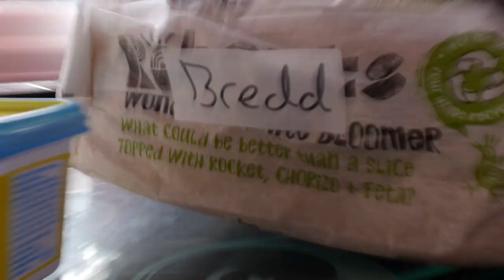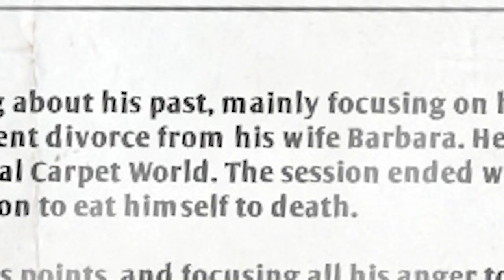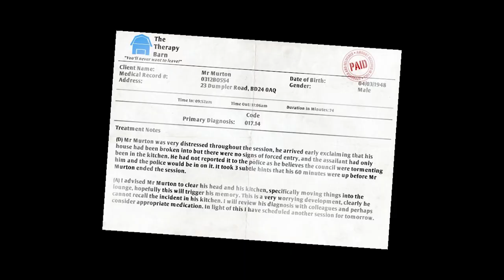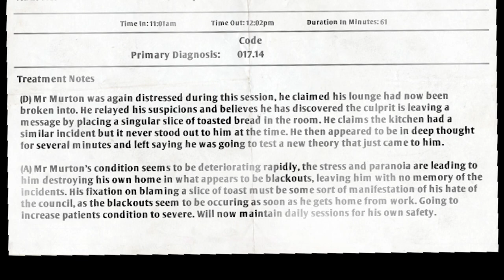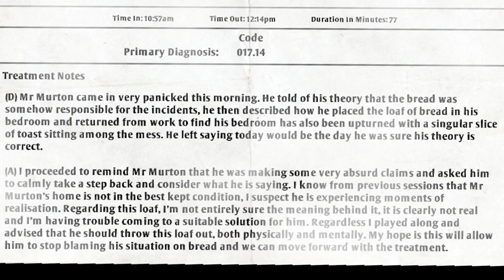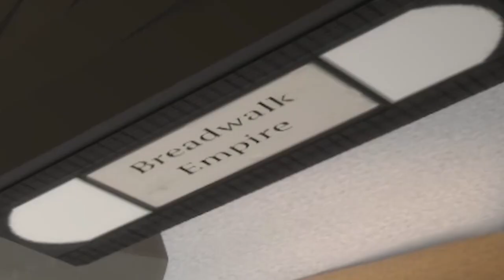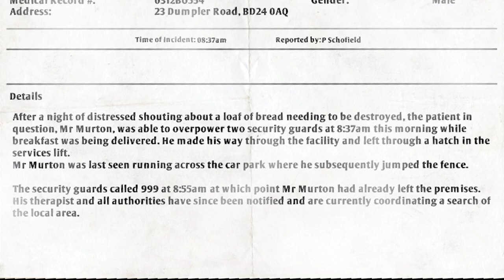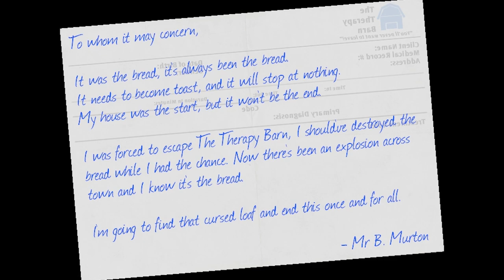I Am Bread is a Horror Game in Sheep's Clothing - SteveOfWarr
On the surface I Am Bread seems like a harmless physics-based platformer, but dig deeper and it has far FAR more sinister intentions!
Happy Halloween! -_^